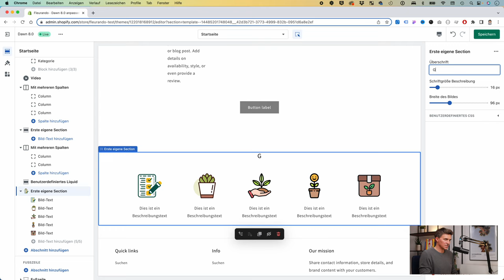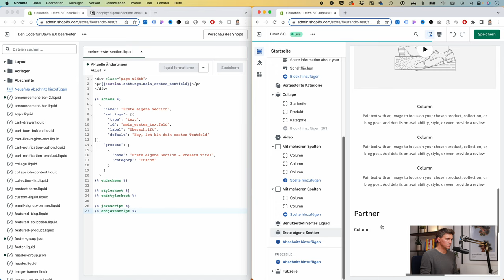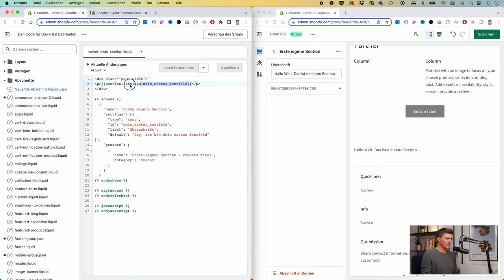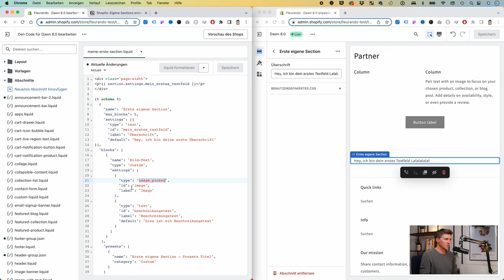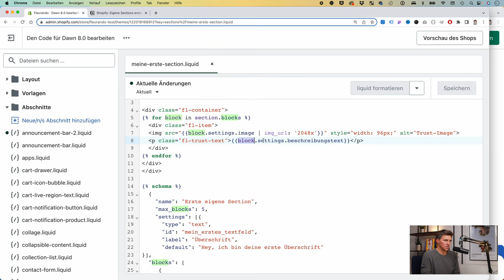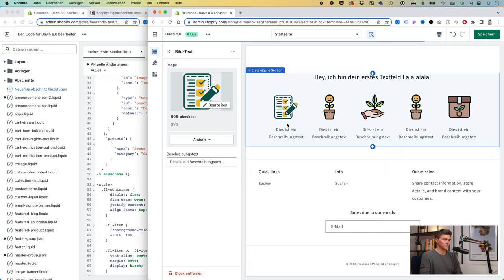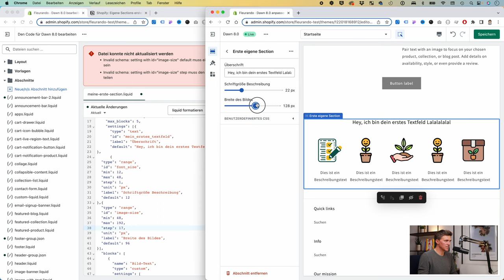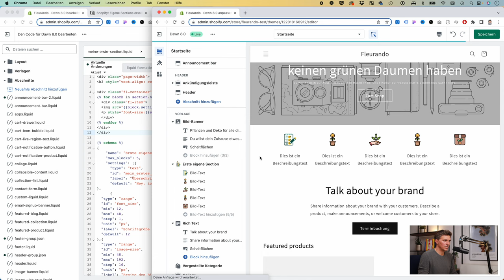Shopify Sections 101: Wie du eigene Sections in deinem Shopify-Shop erstellst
Hi Willkommen zurück. Es war eine Weile, aber es hat sich gelohnt. In diesem Video, werden wir gemeinsam eigene Sections erstellen, damit du deinen Shopify Store besser an die Bedürfnisse deiner Kunden anpassen kannst.

In diesem Video zeige ich dir:

- Wie du deine erste Custom Section mit eigenem Text erstellst
- Wie du Section Blocks erstellen kannst und
- wie du deine Section mit Slidern anpassen kannst

►  Du möchtest einen Termin mit mir?

►  Inhalt:
0:00 Beschreibung
01:51 Beschreibung

► Top-Bücher zu Marketing, Business & Finanzen, die ich dir empfehle:
This is Marketing
The One Page Marketing Plan
SEO Playbook: 3 Months to No. 1
Deep Work - Konzentriert Arbeiten
CASHVERTISING: 100 Geheimnisse der Werbepsychologie
So Good They Can't Ignore You
How to Fail at Almost Everything and Still Win Big
The 5 AM Club: Own Your Morning. Elevate Your Life
The Practice: Shipping creative work
Positioning: The Battle for Your Mind

► Mein Equipment:
Mikrofon - Rode
Microfonarm - Rode
Videoleuchte - Aputure

► Spenden
Du möchtest meine Arbeit unterstützen und meine kostenlosen Videos honorieren? Ich sage sagen danke!